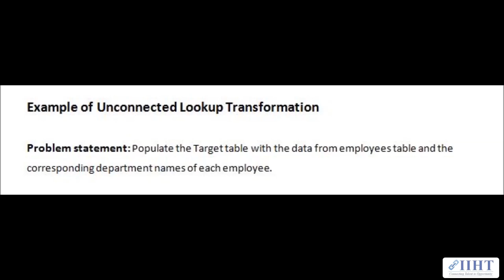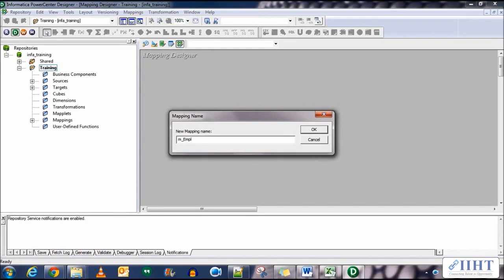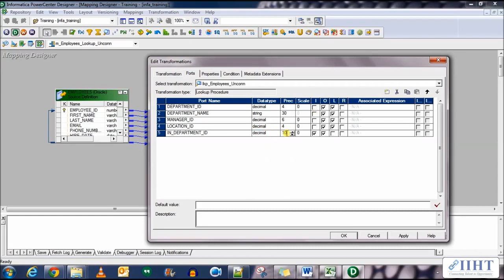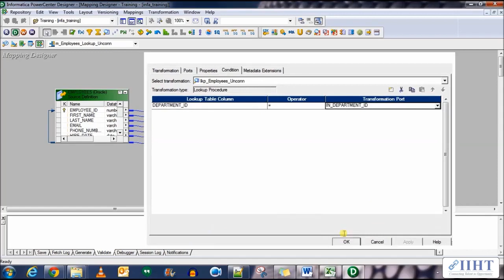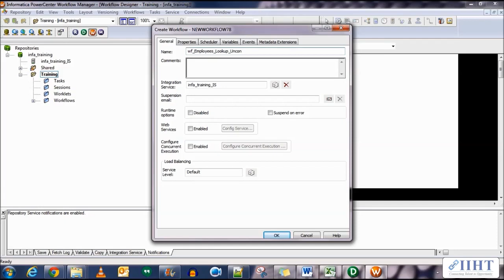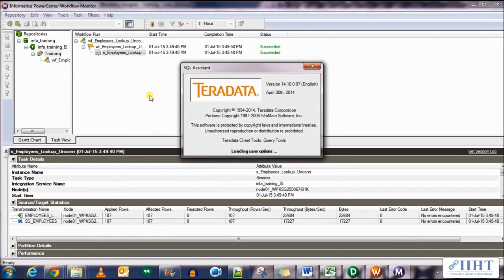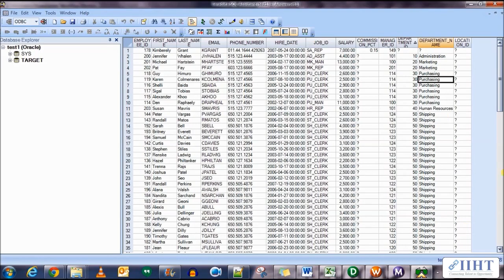081 Static Cache Lookup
ETL Tool Informatica Powercenter Complete Course Tutorials